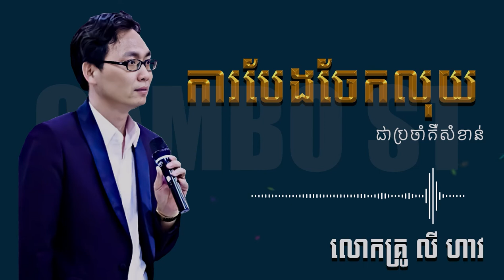វិធីសាស្ត្រចាត់ចែងលុយកាក់ | លោក លី ហាវ | CAMBO-ST